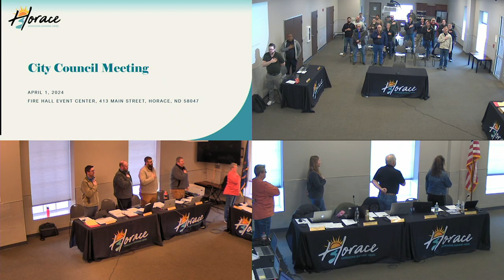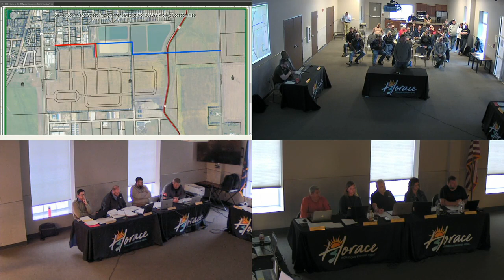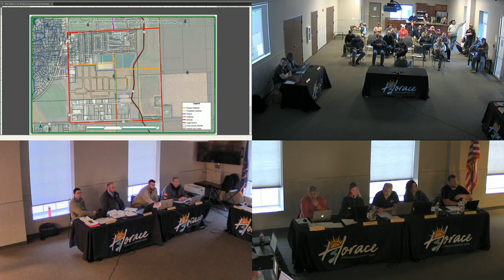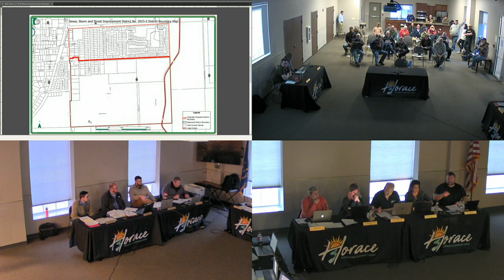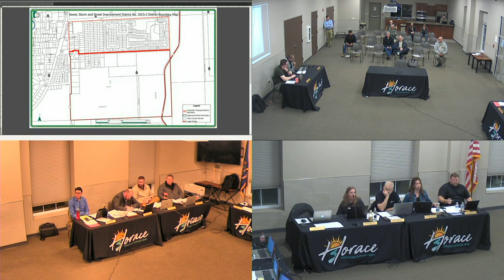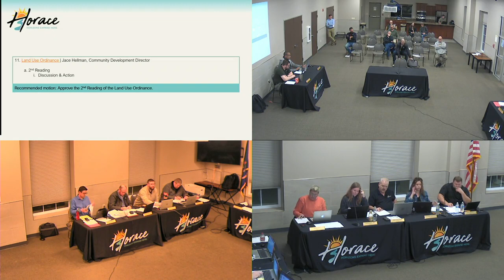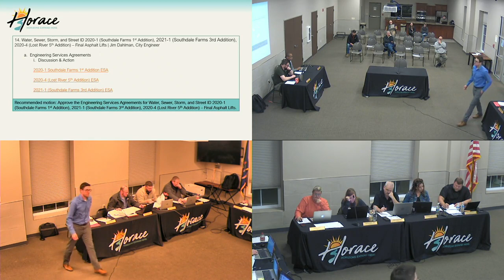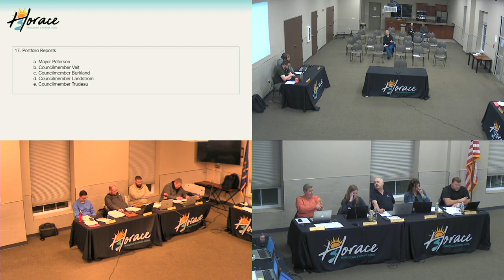April 1, 2024, Horace City Council Meeting, Part 1